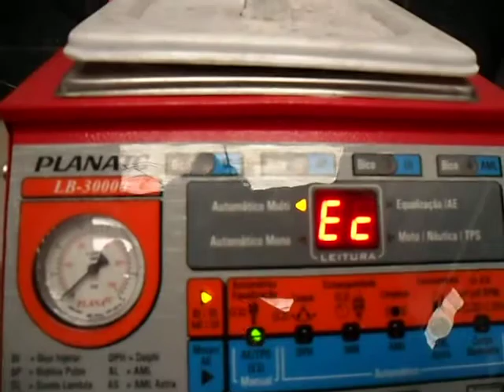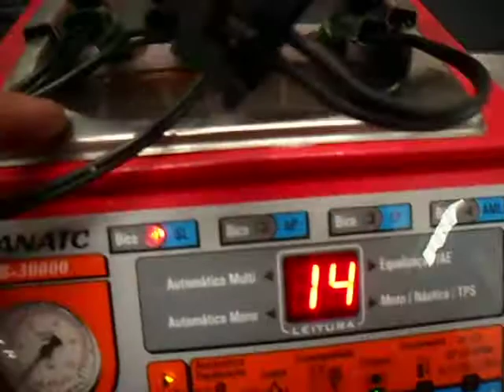Fielder falha no Motor